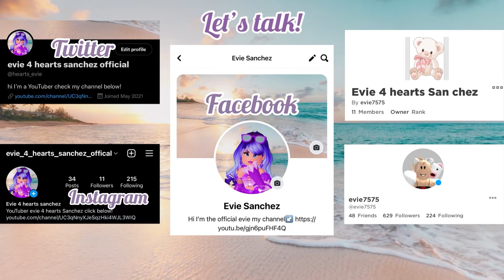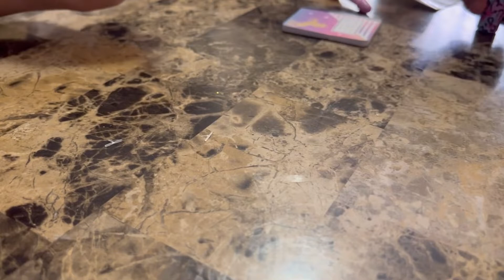Unboxing real littles school out collection!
I have tik tok!
Facebook name:Evie Sanchez
Link to my Twitter!:
Link to my ROBLOX profile!
I will do a red velvet cake

⭐️new section!⭐️
Doll series Release dates!
Ally and the cat july 7
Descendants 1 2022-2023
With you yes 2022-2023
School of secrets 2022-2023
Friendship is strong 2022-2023